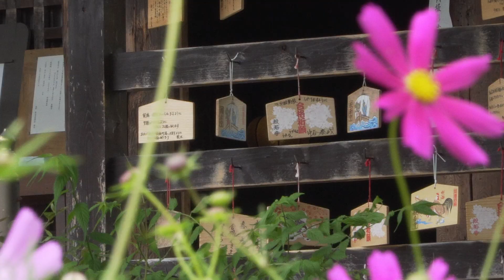般若寺～夏コスモスが咲く～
奈良市　般若寺
秋のコスモス寺で有名だが、夏もコスモスが咲く。
境内に入ると、大きな十三重石塔が目をひく。
聖武天皇が平城京の鬼門鎮護のため、卒塔婆を建て『大般若経』六百巻を地中に納めたという。